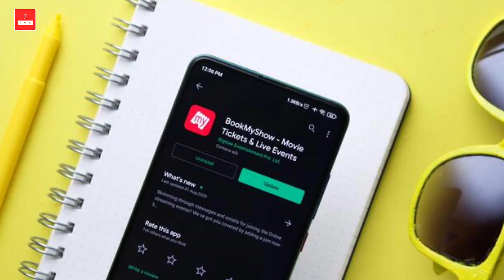The Kerala Story Movie Only Rs.99 🤑 in Theaters | Sudipto Sen | The Movie sharer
The Kerala Story Movie In Theaters For Just Rs.99 🤑 | थिएटर में सिर्फ 99 रुपये में केरल स्टोरी मूवी | The Movie Sharer